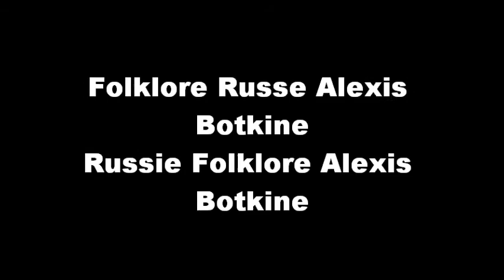La Fille à Marier